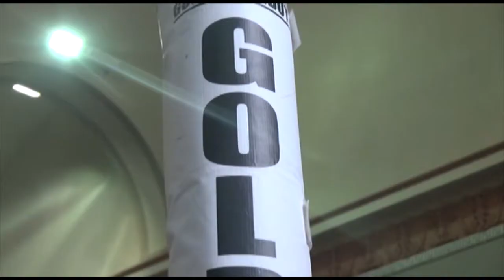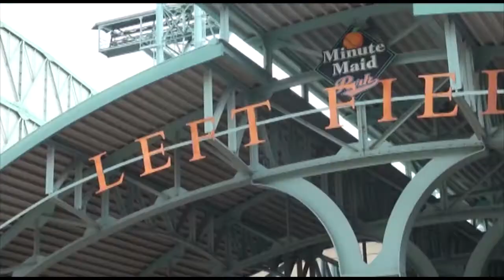Conferencia de Prensa Canelo Kirkland. Houston, Texas